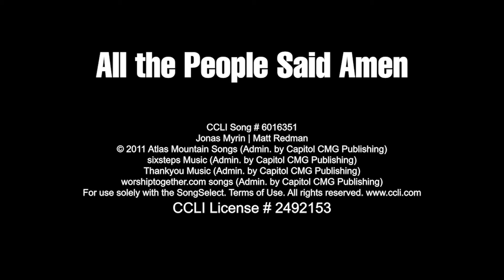All the People Said Amen 8 16 20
You are not alone, if you are lonely
When you feeling frail, you're not the only
We are all the same, in need of mercy, to be forgiven and be free
It's all you got to lean on but thank God it's all you need
And all the people said Amen
Give thanks to the Lord for His love never ends
If your rich or poor, well it don't matter
Weak or strong, we know love is what we're after
We're all broken but we're all in this together
God knows we stumble and fall
And he so loved the world he sent His Son to save us all
Blessed are the poor in spirit
Who are torn apart
Blessed are the persecuted and the pure in heart
Blessed are the people longing for another start
For this is the Kingdom
The Kingdom of God

If you would like to give via paypal, you can visit this link: t.ly/5mQi
Or mail a check to Journey of Faith UMC at

As always at Journey of Faith, whoever you are, and wherever you are on your journey of faith, you are welcome in this place.